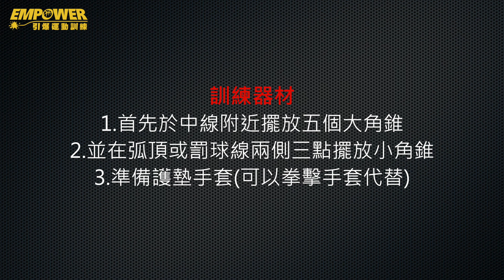【EMPOWER教練講習－Charlie Parker】打手訓練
在籃球比賽中，時常遇到對手施以高強度的壓迫防守，假如平常沒有演練在此種情況下要如何解決，很容易因此失誤。此項訓練即是模擬在場上遇到壓迫防守時，依舊能從容不迫地運球或是進攻，增強面對壓迫防守的信心。另外此訓練除專注在運球上，也要專注在最後的投籃動作。

【場地佈置】
・首先於中線附近放置五個大角錐
・並在弧頂或罰球線兩側三點擺放小角錐
・準備護墊手套(可以拳擊手套代替)

【訓練步驟】
・先在原地持續地運球
・原地運球同時教練以護墊手套干擾運球
・教練喊GO之後以相同運球方式S型繞大角錐
・運球至小角錐前投籃出手

【運球項目】
・正常單手運球
・前後運球
・換手運球
・單腳胯下運球